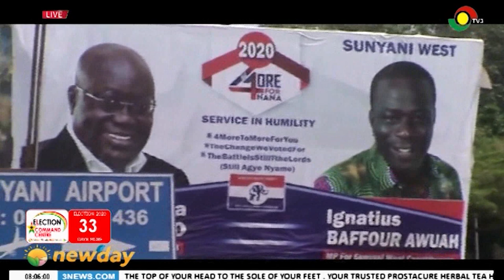Exclusive with Millicent Yeboah Amankwah, NDC Parliamentary candidate for Sunyani West